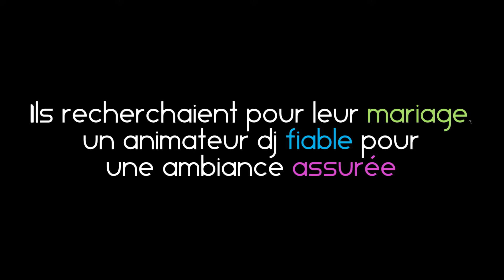Une animation soft mais efficace pour votre repas de mariage!